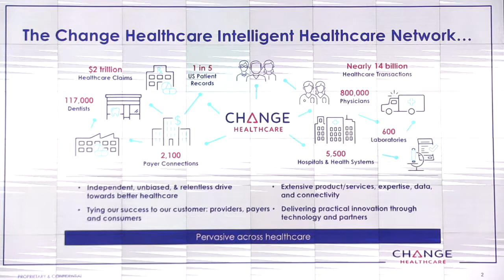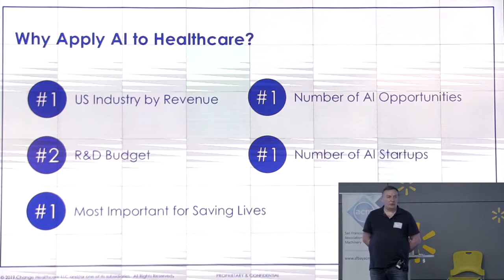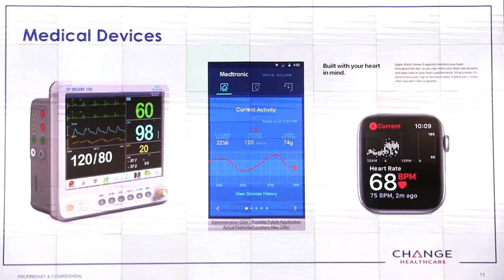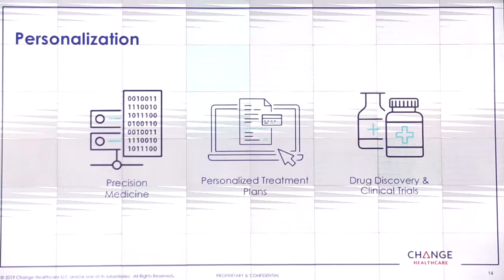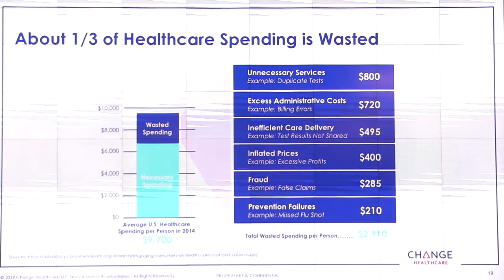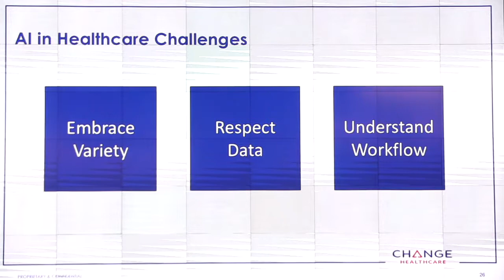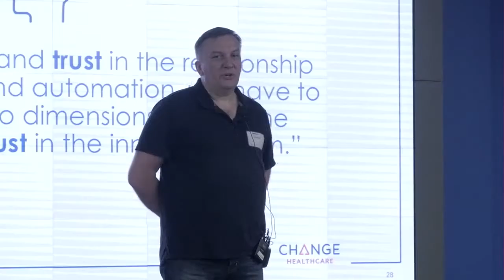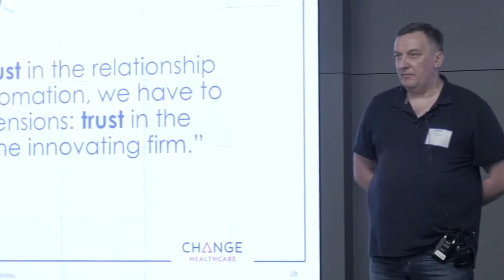Major Applications of AI in Healthcare, Alex Ermolaev,20190826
Alex Ermolaev, Director of AI at Change Healthcare

The latest AI advances have the potential to massively improve our health and well-being. However, most of the work is yet to be done. In this talk, we will explore the most important opportunities for AI in healthcare. For example, we will explore how AI can diagnose major life-threatening conditions long before those conditions emerge. We will talk about AI ability to recommend dramatically more effective and less harmful treatment plans based on AI understanding of patient's medical history and current conditions. Finally, we will talk about AI role in making our healthcare system effective and affordable for everyone.

Bio:
Alex Ermolaev, Director of AI at Change Healthcare, has developed and led a variety of AI projects over the last 20 years, including enterprise AI, NLP, AI platforms/tools, imaging and self-driving cars. Alex is one of the most frequent “AI in Healthcare” speakers in the Silicon Valley. Change Healthcare is one of the largest healthcare technology companies in the world.